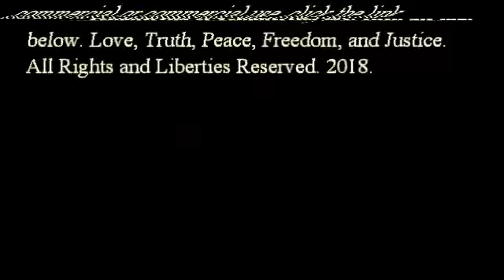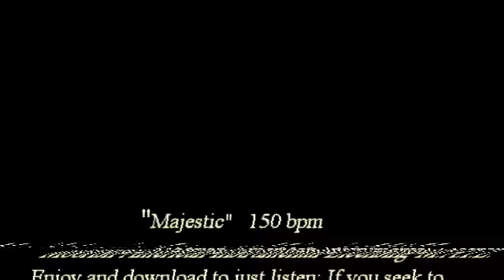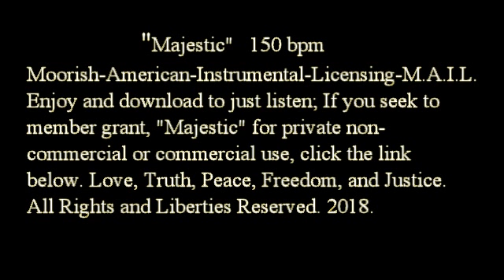Majestic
Moorish-American-Instrumental-Licensing-M.A.I.L.

SAVE over 50% on Insta Slim 3 Pack of Tank shirts at InstaSlim.com!

Love, Truth, Peace, Freedom, and Justice